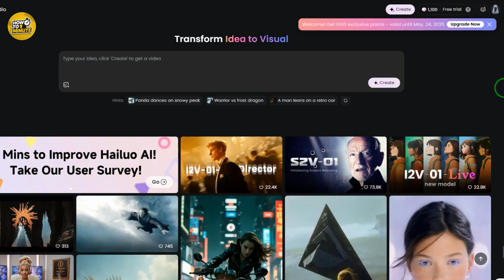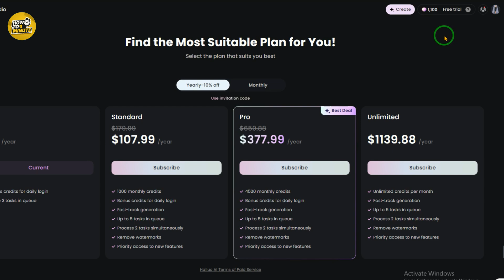How to Get Credits in Hailuo AI – Free, Paid & Daily Bonus Options Explained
In this video, you'll learn how to acquire and manage credits in Hailuo AI, the innovative AI video generator. Whether you're a new user or looking to maximize your usage, this guide will walk you through the various methods to obtain credits, including free daily bonuses, purchasing options, and subscription plans..
✔️ Understand the different types of Hailuo AI credits: Free, Purchased, and Membership
✔️ Learn how to earn daily free credits through regular logins
✔️ Explore purchasing options for additional credits and their validity
✔️ Discover subscription plans that offer monthly credit allocations
⏱ Timestamps:
0:00 Introduction
0:10 How to Get Credits in Hailuo AI

Queries Related to the Video:

How to get free credits in Hailuo AI

Hailuo AI credit types explained

Purchasing credits in Hailuo AI

Hailuo AI subscription plans and credits

Daily bonus credits in Hailuo AI